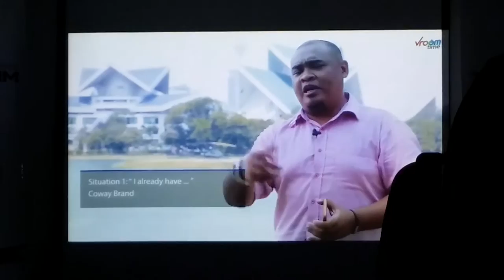The Art Of Sales by SM CK : Part 1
TEAM
Powered by CSTeam since 2007